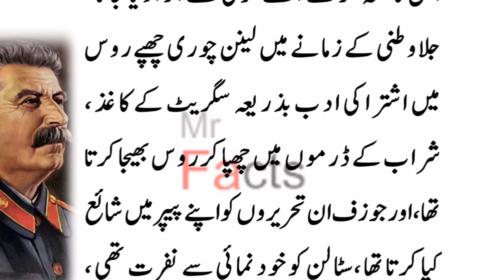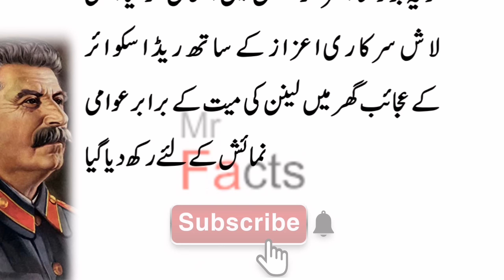Real History of Joseph Stalin